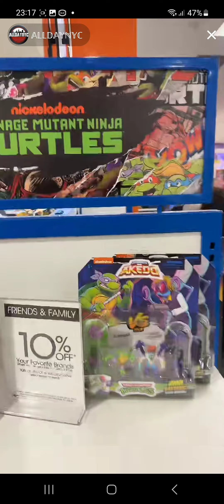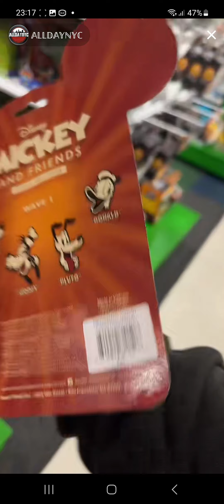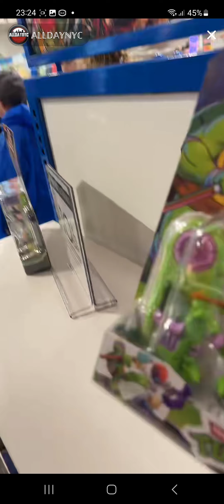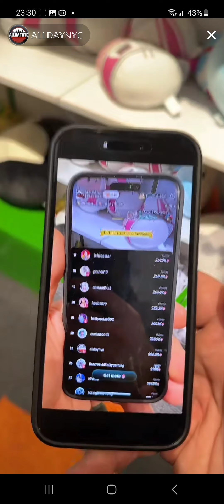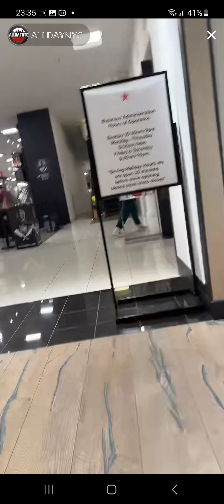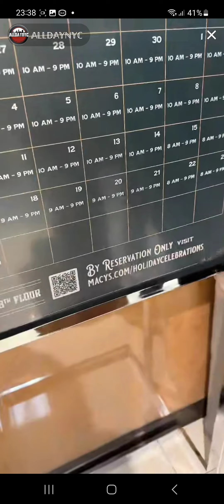03.12.2023 Ņujorka New York Meicy's veikals ASV pilsonis iepērkas bērnu nodaļā.